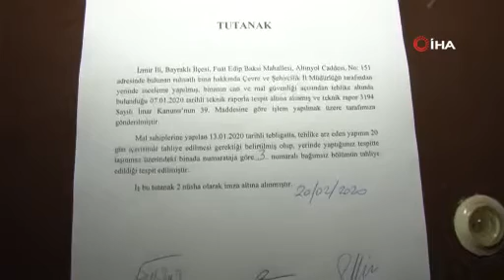İzmir'de yan yatan bina tahliye ediliyor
İzmir'in Bayraklı ilçesinde bir bina, ekipler tarafından yan yattığı tespit edilerek tahliye edildi. Son günlerde meydana gelen depremlerle daha riskli hale gelen ve can güvenliği açısından sakınca taşıyan bina mühürlenirken kış günü evlerini boşaltmak zorunda kalan vatandaşlar eşyalarını taşımaya başladı.